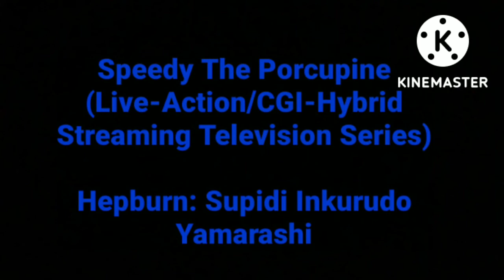My TV Show that I'm going to give The Fast and The Furious Director, Justin Lin (Read Description)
CGI Motion-Captured Animal Characters
Speedy The Porcupine (A Dark-Blue Fast Adult Porcupine Who Is A Vigilante-Hero, Gunfighter and Fourth Wall-Aware Narrator; Titular Main Protagonist)
Young Speedy
Lady Speedy (When Speedy Accidentally Turned Into A Girl By One of Tail-Spinners' Inventions; She Is A Beautiful Porcupine Girl with A Physical Appearance Strong Resemblance A Adult Tomboy)
Meters "Tail-Spinners" Per-Second (A Dark-Orange Two-Tailed Teenage Fennec Fox Who Is Speedy's Best Friend, Young Genius Hacker and Mechanic Sidekick; Deuteragonist)
Knucklebusters The Short-Beaked Echidna/Star-Nosed Mole (A Dark-Red Muscular Adult Short-Beaked Echidna/Star-Nosed Mole Hybrid Warrior Who Is Speedy's Extremely-Violent and Very Hot-Headed Arch-Rival Yet Frenemy; Anti-Heroic Tritagonist)
Angela Water-Lily (A Extremely-Petite, Sledgehammer-Wielding Dark-Pink Porcupine with A Voluptuously-Large Chest Who Is An Adult Tomboy and Has A Secret Massive Crush on Speedy As She Hides It From Him; Secondary Tritagonist)
Cheesecake (A Young, Extremely-Petite Peach and Dark-Orange Jackrabbit Who Is A Feminine Girly Girl and Angela Water-Lily's Best Friend)
Biggerson (A Extremely-Large Dark-Purple Tabby Cat Who Is A Sweet and Easy-Going Hippie; He Is Also A Fisherman, Spear-Fisherman and Fish-Farmer)
Claw-Pincer (An Dark-Brown Elderly Adult Great Horned Owl Who Is Speedy's Late Guardian)
Shadow-Shade (A Less Evil and Extremely-Powerful Cyber-Genetically Enhanced Black and Dark-Red Adult Porcupine/Glitch Who Is Speedy's Extremely-Toughest and Extremely-Intense Arch-Rival Yet Frenemy of Speedy; Normally, He Is A Villain But He Sometimes A Tragic Anti-Hero)
Cosmetic (A Femme-Fatale Honduran White Adult Bat Who Possesses Unstoppable Shape-Shifting Abilities; Shadow-Shade's Best Friend; Normally, She Is A Villainess But She Sometimes An Anti-Heroine)
Vinson (An Hip-Hop Loving Dark-Green-Skinned Adult Crocodile Who Us A Wealthy Radio Disc-Jockey, A Private Detective and A Reality TV-Star of Jimmy Kimmel Live!)
Economic-Espionage (An Dark-Purple Horned Adult Chameleon/Gecko/Bearded-Dragon/Draco-Lizard/Basilisk-Dragon/Frill-Necked Lizard Who Is An Acupuncturist, The Greatest Kung-Fu Fighter, Ninja-Warrior, Ninja-Spy, A Samurai, Master Swordsman, A Ninja-Master and A Famous Japanese Calligrapher)
Charm-Charmer (An Young, Honey-Loving, Extremely-Hyperactive and Extremely-Childish Black and Golden Striped Honeybee)
Velvet (An Peach and Dark-Orange Adult Jackrabbit Who Is Cheesecake's Respected-Mother)

Live-Action Human Characters
Tyus Hall Jr. (AKA: Me) (A Fast-Talking, Smooth-Talking (To The Women) and Woman-Loving LAPD Black-American Police-Officer; Main Human Protagonist; In Multiple Episodes, Speedy Sometimes Refers To Me As "Calamari King" Due To Him Thinking That I'm A "King" of Fried Calamari)
Dr. "Omelette-Man" Mecha-Robotic (The Mad Scientist and Speedy's Arch-Nemesis)
Agent-Assistant Quartzite (A Ex-Government Agent Who Is Mecha-Robotic's Obsessively-Loyal and Obsessively-Faithful Assistant)

Note: Speedy The Porcupine and His Talking Animal Friends' Designs Are Remarkably Similar To Sonic The Hedgehog Cinematic Universe (Live-Action/CGI-Hybrid Superhero Multimedia Film Franchise Based on The Same Name of The Japanese Video-Game Series, Sonic The Hedgehog). Despite This, They're Characterized By 3D Anime-Like Iconography.